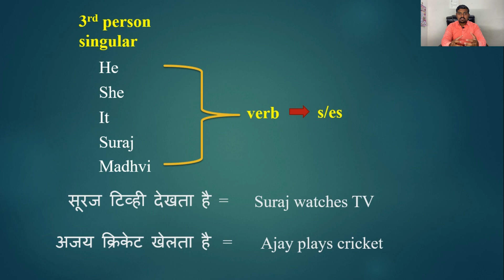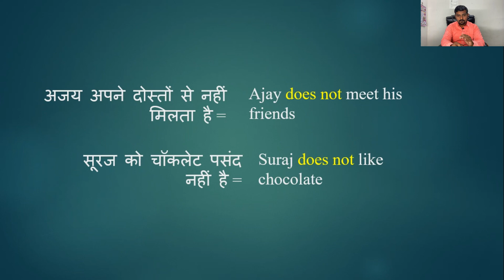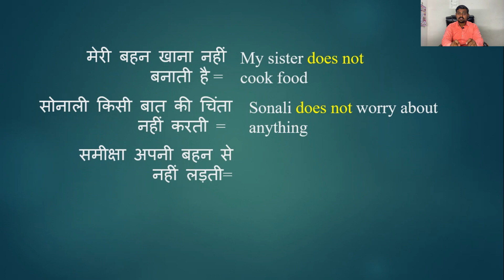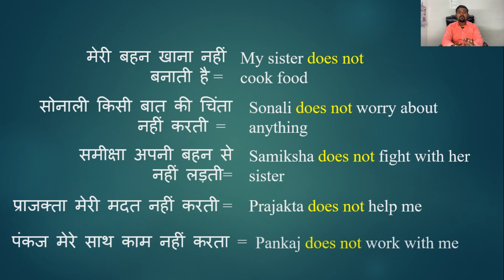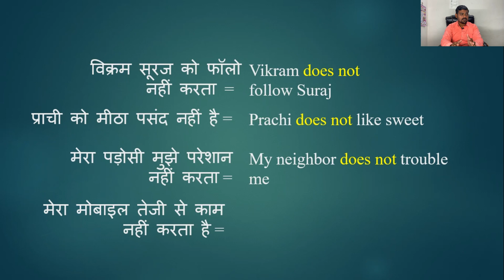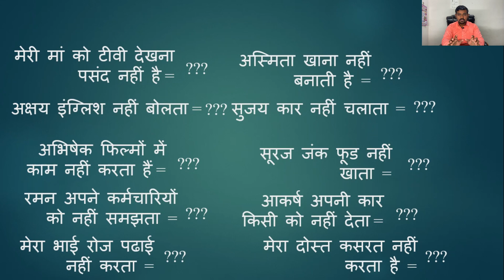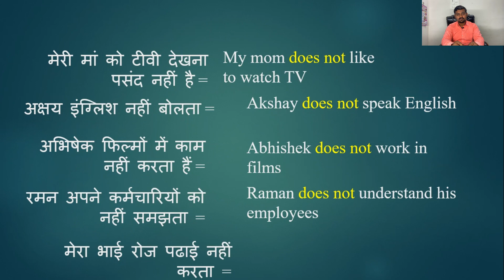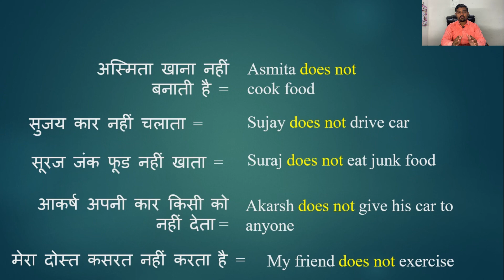Spoken English Series Day 7 by Akash Lokhande Sir in Hindi | Simple Present Tense negative Sentences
This is the seventh video of Spoken English Series.
I have started this series which initially has zero level difficulty. slowly as we move ahead we can increase the difficulty. I am trying to cover everything that can be helpful to speak English. In this video we are learning to basic examples.
To mention grammatical part, we are going for a test of "Simple Present Tense". I have tried my best to clear the confusion between do and does.

I train people for Spoken English Individually as well as in batch. I also train people in soft skills. I love to make people employable.

If you want to get connected on other platforms too:)

सूरज टिव्ही देखता हैं
Suraj watches TV.

अजय क्रिकेट खेलता है.
Ajay plays cricket.

मैं मोबाइल का इस्तेमाल नहीं करता।
I don’t use mobile.

सूरज मोबाइल का इस्तेमाल नहीं करता.
Suraj does not use mobile.

अजय अपने दोस्तों से नहीं मिलता.
Ajay does not meet his friends.

सूरज को चॉकलेट पसंद नहीं है.
Suraj does not like chocolate

Kunal does not run fast.
कुणाल तेज नहीं दौड़ता है

Sanket does not listen to anyone.
संकेत किसी की नहीं सुनता.

Harshal does not study properly.
हर्षल ठीक से पढ़ाई नहीं करता है

Amisha does not cry.
अमीषा रोती नहीं है

My mom does not drive car.
मेरी माँ कार नहीं चलाती है

My sister does not cook food.
मेरी बहन खाना नहीं बनाती है

Sonali does not worry about anything.
सोनाली को किसी बात की चिंता नहीं है

Samiksha does not fight with her sister.
समीक्षा अपनी बहन से नहीं लड़ती

Prajakta does not help me.
प्राजक्ता मेरी मदद नहीं करती

Pankaj does not work with me.
पंकज मेरे साथ काम नहीं करता है

Sachin does not play cricket.
सचिन क्रिकेट नहीं खेलता है

Virat does not stay in Mumbai.
विराट मुंबई में नहीं रहते हैं

धीरज अपना काम पुरा नहीं करता
Dhiraj does not complete his work.

आदित्य समस्याओं को नहीं समझता.
Aditya does not understand problmes

अविनाश हिन्दी नहीं बोलता.
Avinash does not speak English.

Vikram does not follow suraj.
विक्रम सूरज को फॉलो नहीं करता है

Prachi does not like sweets.
प्राची को मीठा पसंद नहीं है

My neighbour does not disturb me.
मेरा पड़ोसी मुझे परेशान नहीं करता

My mobile does not work fast.
मेरा मोबाइल तेजी से काम नहीं करता है

Arijit does not dance.
अरिजीत डांस नहीं करता है

मेरी मां को टीवी देखना पसंद नहीं है
अक्षय को अंग्रेजी नहीं आती है
अभिषेक फिल्मों में काम नहीं करते हैं
रमन अपने कर्मचारियों को नहीं समझता
मेरा भाई रोजाना नहीं पढ़ता है
अस्मिता खाना नहीं बनाती है
सुजय कार नहीं चलाता है
सूरज जंक फूड नहीं खाता है
आकर्ष अपनी कार किसी को नहीं देता
मेरा दोस्त व्यायाम नहीं करता है

My mom does not like to watch TV.

Akshay does not speak English.

Abhishek does not act in movies.

Raman does not understand his employees.

My brother does not study daily.

Asmita does not cook food.

Sujay does not drive car.

Suraj does not eat junk food.

Aakarsh does not give his car to anyone.

My friend does not exercise.